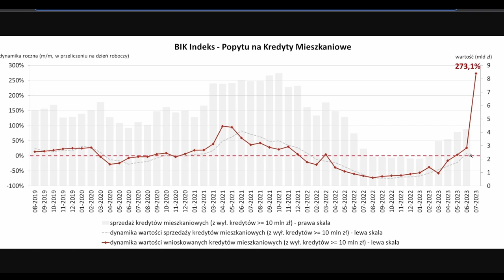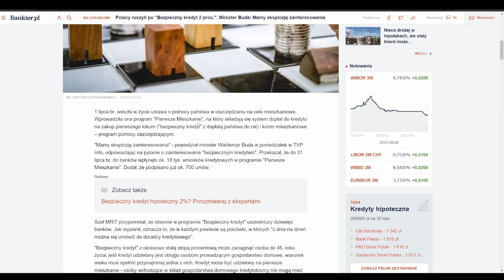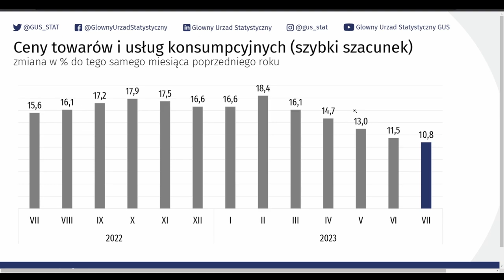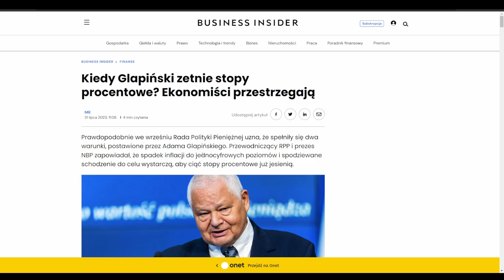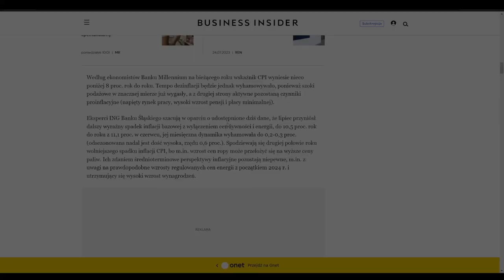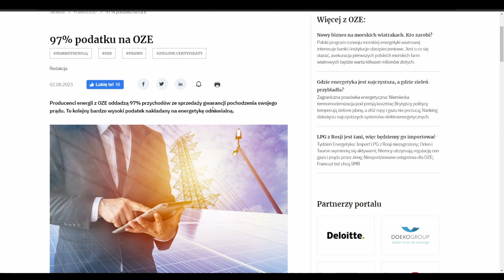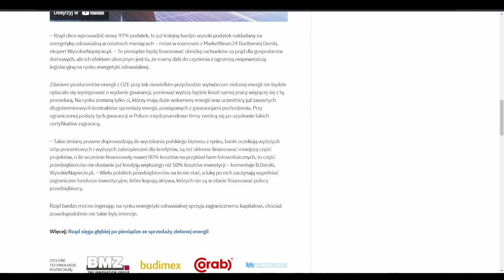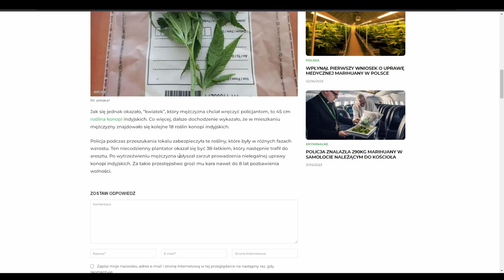Popyt na kredyty mieszkaniowe eksplodował - Najważniejsze Informacje Tygodnia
Inflacja w Polsce już wkrótce może być jednocyfrowa, ale za to PMI bardzo mocno spada, przedsiębiorcy nie są zachwyceni, za to w Czechach możliwa jest amnestia dla więźniów. Między innymi o tych tematach mówię w Najważniejszych Informacjach Tygodnia

79% rachunków inwestorów detalicznych odnotowuje straty pieniężne w wyniku handlu kontraktami CFD u niniejszego dostawcy CFD.

➡ giełdy
➡ oszczędzania
➡ inwestycji
➡ akcji
➡ i wiele wiele więcej

Zapraszam na film pt.: "Popyt na kredyty mieszkaniowe eksplodował - Najważniejsze Informacje Tygodnia NIT"